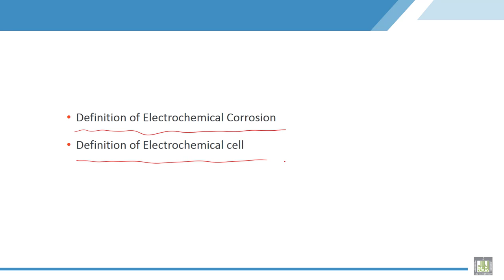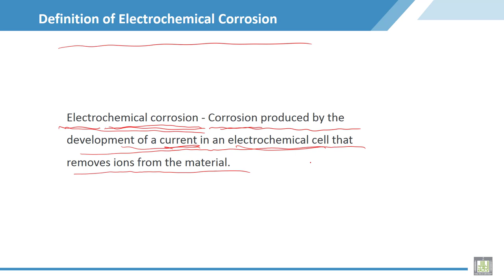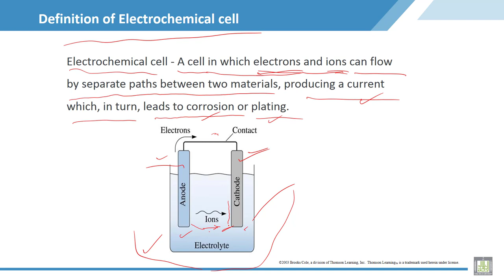Material Science - 2 | C6-L3 | Electrochemical Corrosion and Electrochemical cell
Chapter 6 : Corrosion & Wear
Lecture 3 : Electrochemical Corrosion and Electrochemical cell
Definition of Electrochemical Corrosion and Electrochemical cell